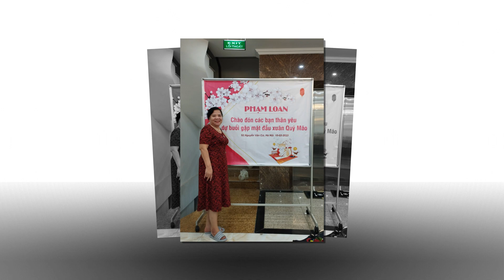K15 tu hoi mua xuan 2023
K15 - Niên khóa 1975 tụ hội mùa xuân 2023